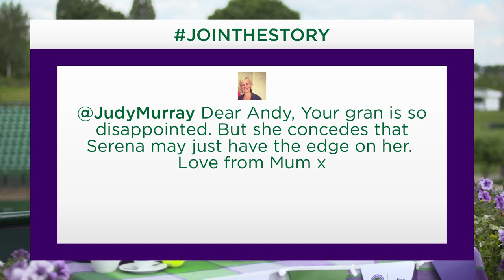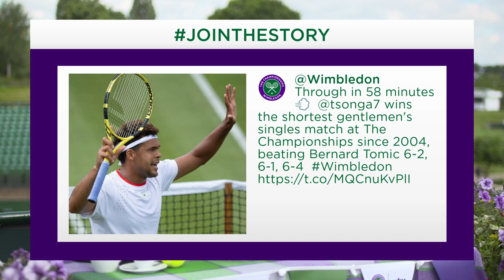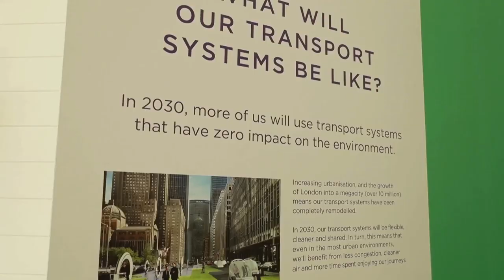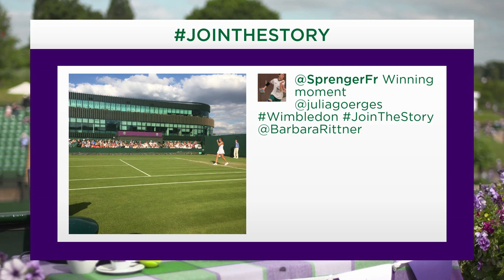Replay: Wimbledon 2019 Coffee Morning - Day 3